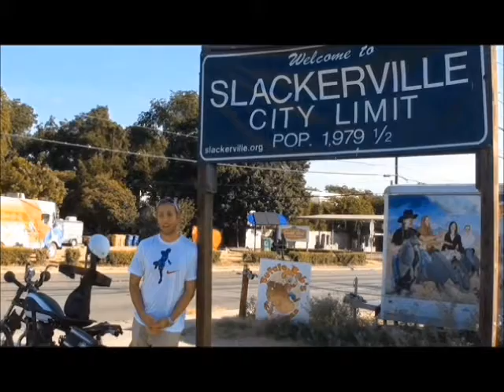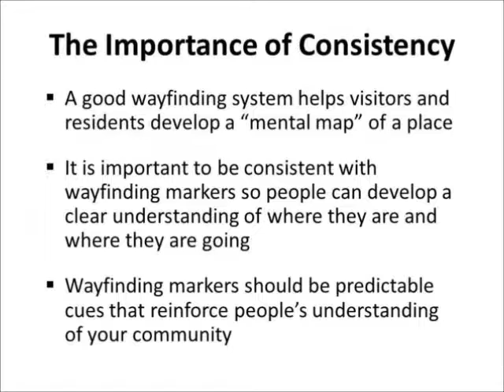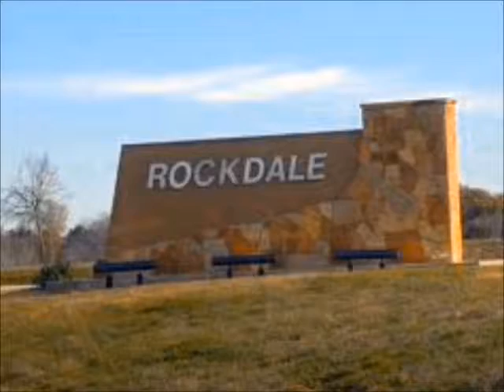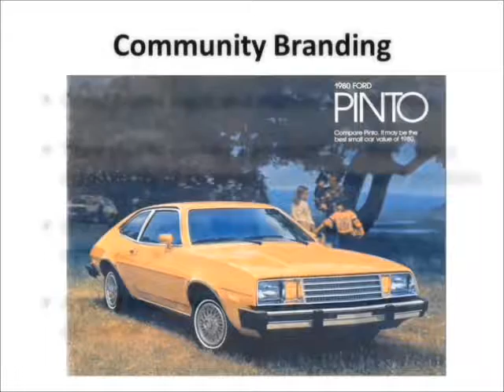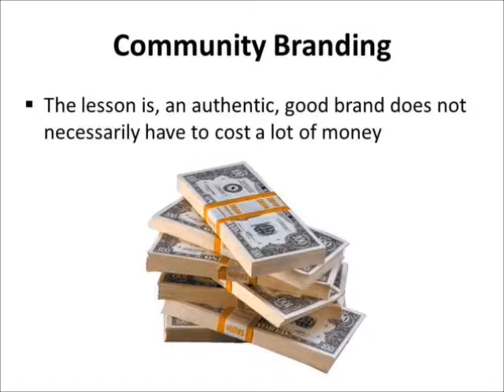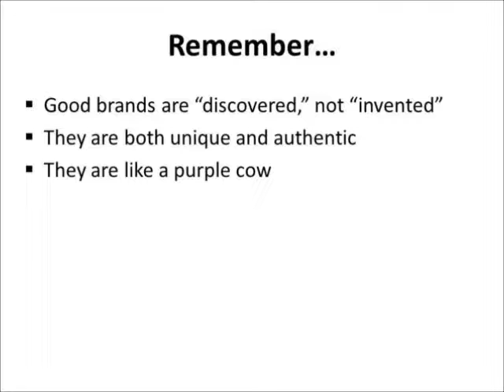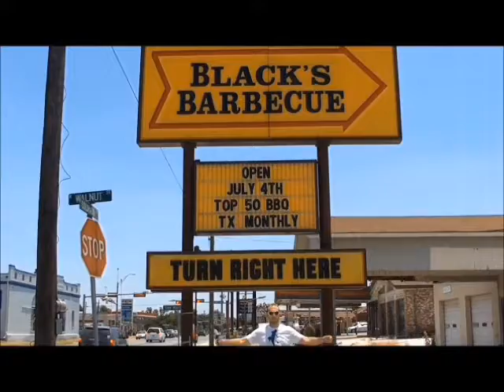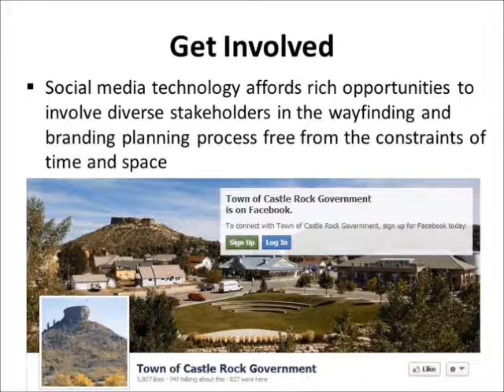Wayfinding and Branding Movie Enhanced Audio